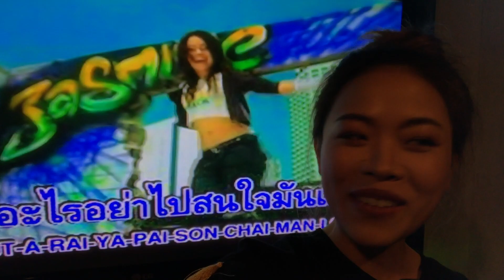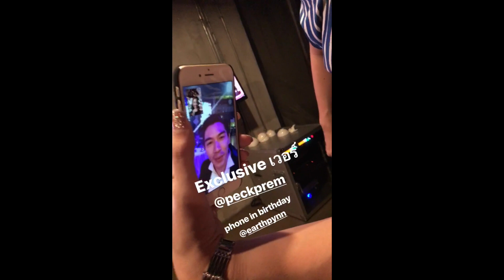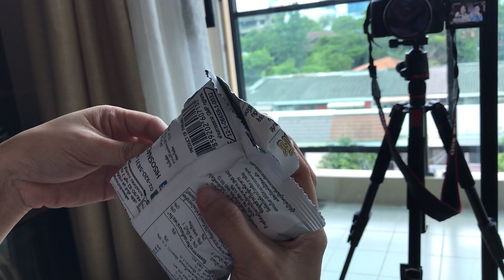May Vlog ร้องเพลงกลางห้างกับทุเรียน | Jane Soraya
FTC: This video is unsponsor!